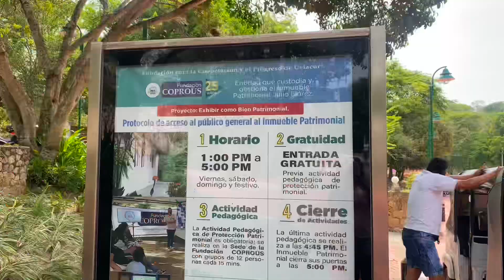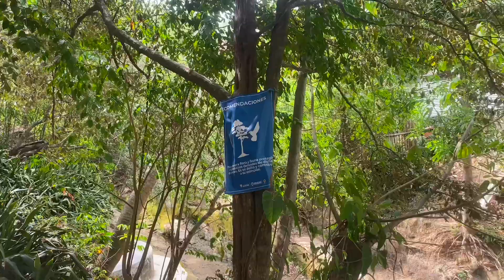Usiacuri y su historia